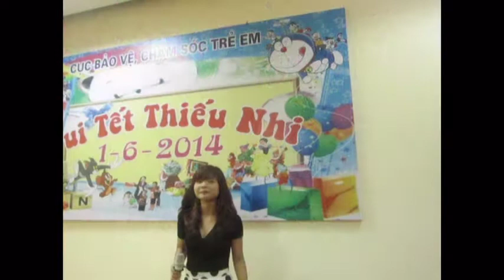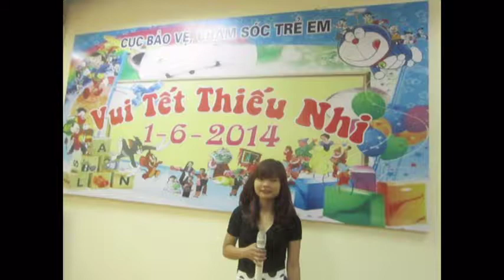[10/05]chương trình tết thiếu nhi 024.66750782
Nhắc đến sự kiện thiếu nhi thì không chỉ các em nhỏ mà ngay cả các bậc phụ huynh cũng cảm thấy hào hứng. Một sự kiện thiếu nhi hoàn hảo thì ngoài những công đoạn cơ bản thì không thể thiếu những trò chơi ngoài giờ. Những trò chơi ngoài giờ thực sự có vai trò rất quan trọng  trong việc khuấy động tinh thần cũng như làm cho trẻ cảm thấy hào hứng trước khi sự kiện bắt đầu
Tùy theo quy mô cũng như địa điểm tổ chức sự kiện mà có thể chia các trò chơi ngoài giờ thành hai loại : trò chơi di động và trò chơi cố định
Trò chơi cố định là những trò chơi có sẵn trong khuôn viên của sự kiện, có thể đến một số trò như nhà bóng, bể câu cá hay những thứ tương tự. Những trò chơi này dường như rất quen thuộc đối với trẻ nhỏ vì chúng đã được tiếp xúc rất nhiều ở trường học nên trẻ sẽ không ngần ngại gia nhập cùng các bạn.
Trò chơi di động hay còn gọi là Team Building là những trò chơi do bên tổ chức sự kiện tạo ra cho các bé . Team Building sẽ rất đa dạng bao gồm các trò chơi mang tính tập thể như bịt mắt bắt dê, rồng rắn lên mây…. Những trò chơi này thường khiến trẻ thấy thích thú vì chúng vừa được vui đùa lại có thể kết thêm bạn mới.
Ngoài các trò chơi ra thì ban tổ chức cũng có thể khuấy động bầu không khí bằng âm nhạc. Những bài hát tập thể hay những điệu nhảy đơn giản nhưng vô cùng tinh nghịch chắc chắn sẽ tạo được những tiếng cười sảng khoái cho các bé cũng như bố mẹ
SmartEvent với đội ngũ giàu kinh nghiệm , năng động và hết sức nhiệt tình chắc chắn sẽ đem lại cho các bé những khoảnh khắc thật vui vẻ, những kỉ niệm thật đáng nhớ.
Công ty SmartEvent với hơn 10 năm kinh nghiệm trong việc tổ chức các sự kiện thiếu nhi, nếu bạn có bất kì thắc mắc nào hay cần được tư vấn cụ thể, xin vui lòng liên hệ :
Công ty Sự Kiện Thông Minh Tết thiếu nhi Event Co, LTD
Địa chỉ: Số 18/91 Nguyễn Chí Thanh, Láng Hạ, Đống Đa, Hà Nội.Điện thoại  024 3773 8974
CN Long Biên: 107 Cổ Linh Long Biên. Điện thoại : 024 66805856